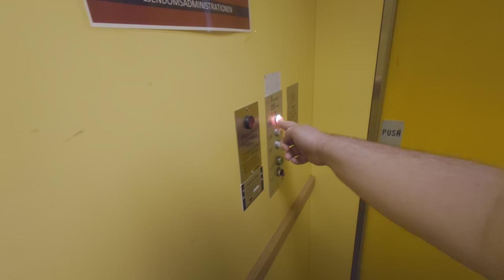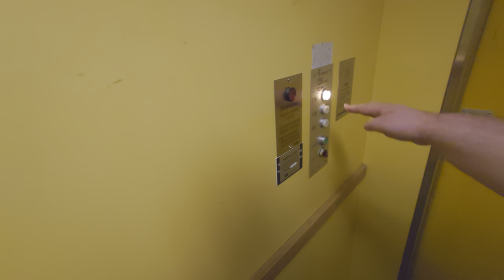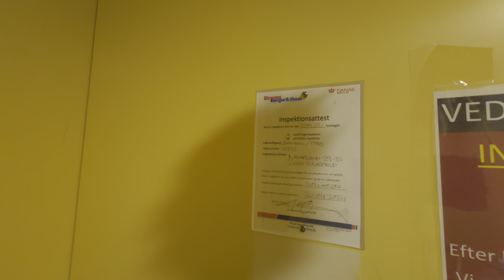Sussy 1980 Siemens Hydraulic Elevators @ Naverland 29, Glostrup, Denmark!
ELEVATOR INFORMATION!
This property have 5 elevators. Only 2 of them have a valid inspection certificate and the other one was modernized. The ones who didn't also acted sussy. One runs wild & roughly and one of my friends got stuck in the 2nd elevator in this video shortly after I left. (We were a group of friends who went along to this location to film elevators together and split up)

Also having a sign specifically asking you to call a specific phone number rather than to call KONE or use the emergency phone when you are stuck seems a little sus too.

Manufacturer/Tillverkare: Siemens
Model/Modell: Rafi & Kronenberg fixtures
Installation year/Byggår: 1980
Floors/Antal våningar: 3-4: Kælder* Stue 1 2
* Only the right elevator serves the basement.

Location/Adress: Naverland 29, 2600 Glostrup, DENMARK!
Camera/Kamera: Sony Xperia 1 IV!